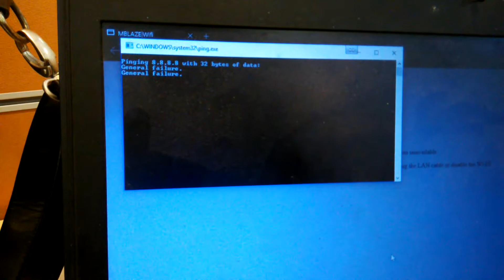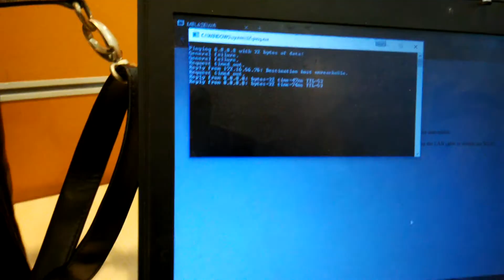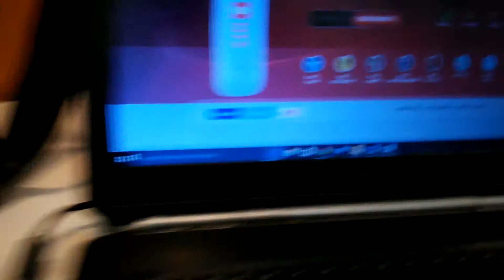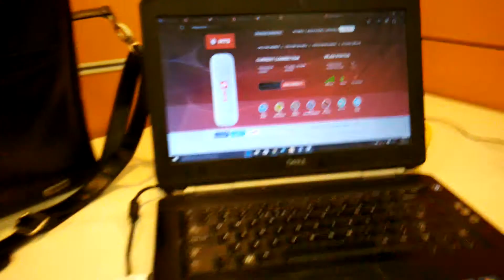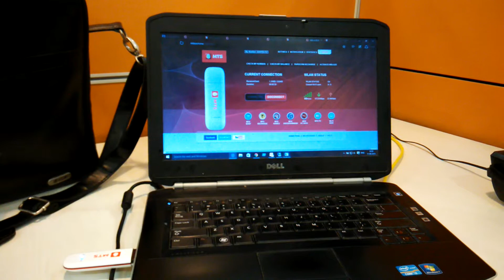Another video to prove MTS datacard is faulty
Against my complaint ID AUG/5220 at 0925 hrs, August 11, 2015 to tell me that my issue has been resolved. My simple question was how the complaint can be resolved when no one bothered to call me nor has confirmed it from me? Its clearly a hardware issue as mentioned earlier & even video forwarded but MTS CC doesn't bother to check.

Uploading another video in which MTS created a "WORLD RECORD" by surviving the session connection till 1:18 mins